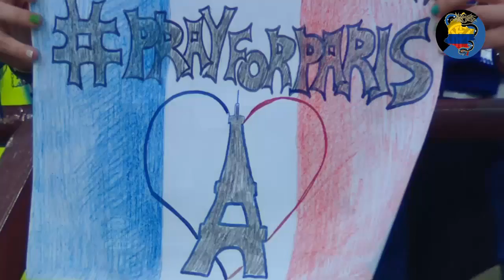Inter 4 - 0 Frosinone [Fecha 13/Serie A 2015-16]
Goleada del Inter contra el Frosinone, 4-0, en la 13a jornada de la Serie A 2015/16. Biabiany, Murillo, Icardi y Brozovic han regalado al Inter el liderato en solitario del campeonato italiano. La próxima cita será el lunes 30 a las 21h contra el Napoli en el San Paolo.

Instagram y Twitter: @InterClub_Col

¡FORZA INTER!